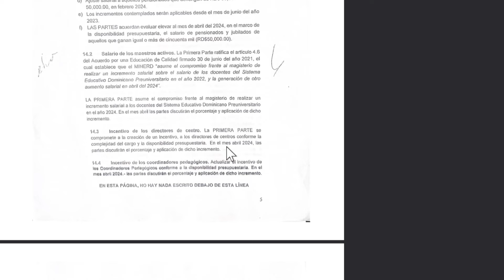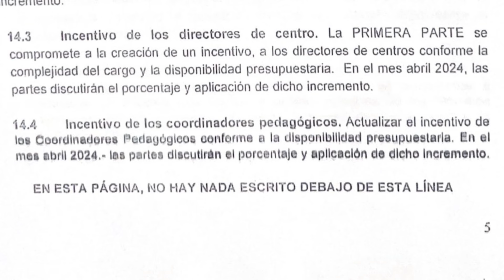Directores recibirán aumento salarial de un 7.5%. en este mes de octubre. MINERD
Ahora en el mes de octubre. Esta contemplado en el acuerdo MINERD-ADP 2023

Canal oficial de los maestros dominicanos. Somos Magisterio Nacional RD.